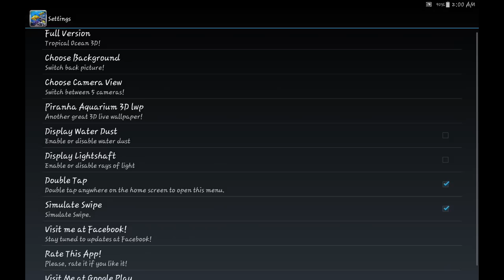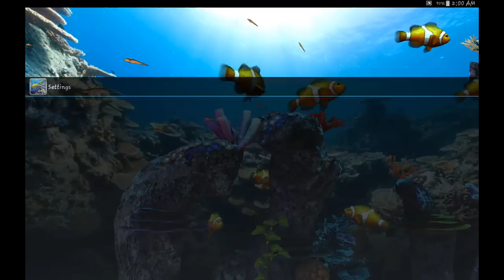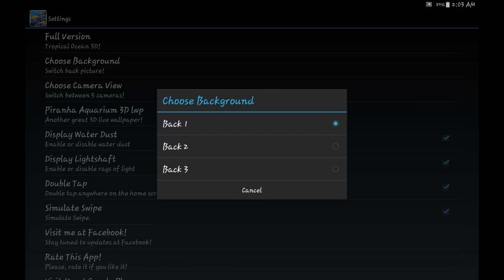Clownfish Aquarium 3D Free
This video was made to support this developer and their amazing and beautiful live wallpaper.

One of the most amazing and realistic 3D underwater live wallpapers on Google Play for your phone or tablet. Stunning clownfish aquarium inhabited by realistic fully 3D colorful fish that will make you feel like you're a diver under the beautiful sea.

It has 3 backgrounds to choose from, 5 camera angles to choose from and the cinematic camera view which is really amazing. It also has settings to turn some things off and on. If you like this one there is also a paid version for only 99 cent that has more options and more fish to choose from called "Tropical Ocean 3D" live wallpaper.